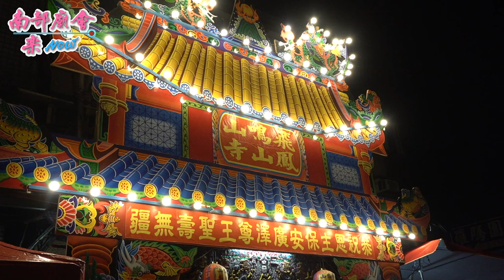3／14(六) 屏東飛鳴山鳳山寺廣澤尊王聖誕祝壽大典